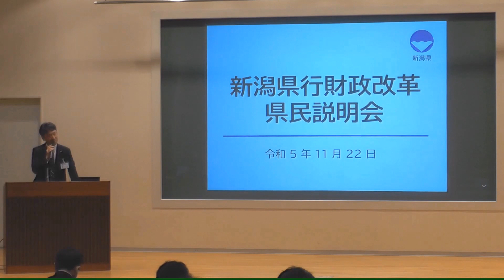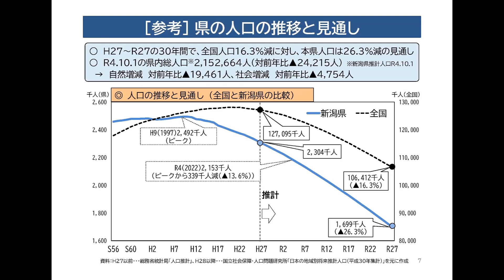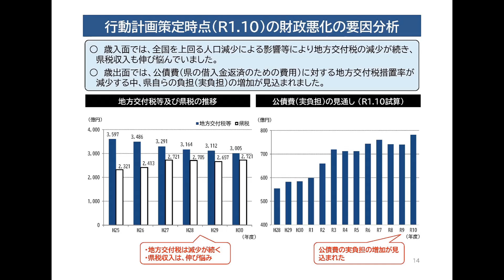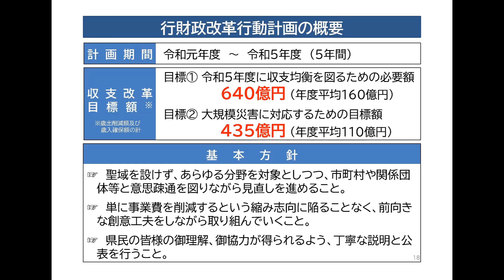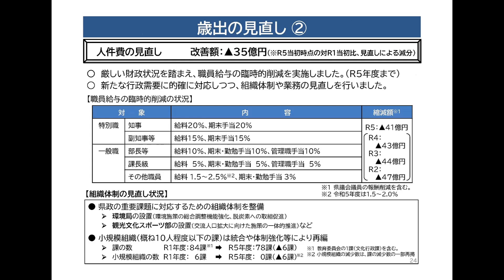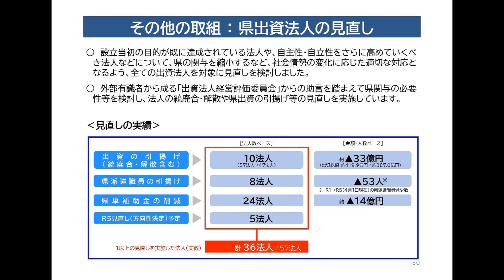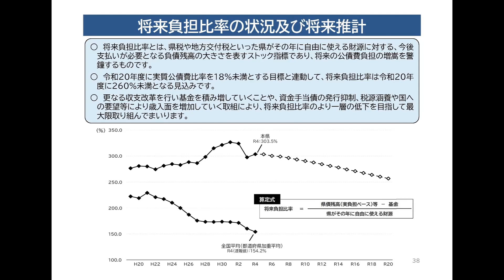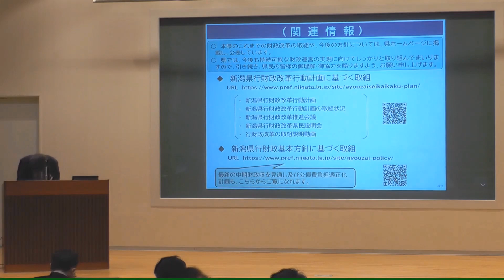令和5年度 新潟県行財政改革県民説明会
令和5年度 新潟県行財政改革県民説明会 の様子をご覧いただけます。

※令和5年11月22日（水）にクロスパルにいがた（新潟市中央区）で開催したものです。
※当日の会場での音響調整の影響により、動画中、音声が乱れたり、音量が変化する部分があります。ご了承ください。